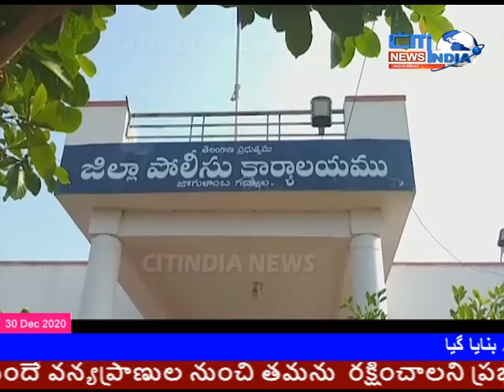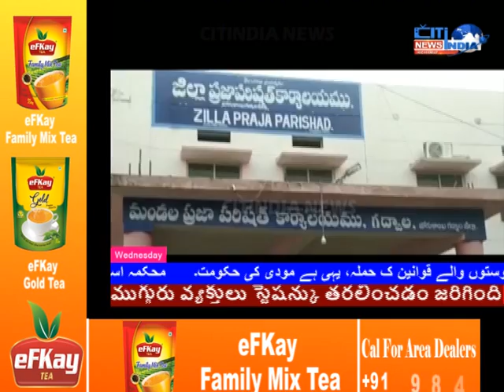మహబూబ్నగర్ ఉమ్మడి జిల్లా వార్తలు | 30-12-2020 | CITINDIA NEWS